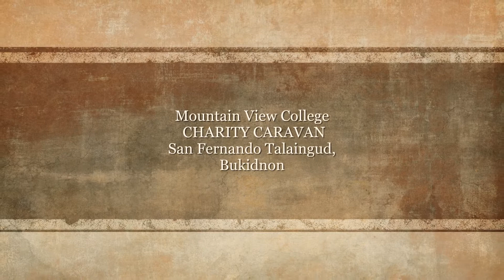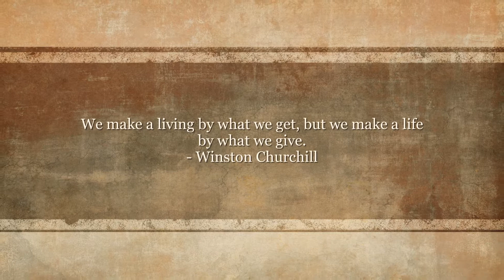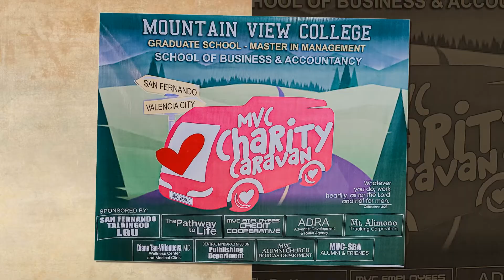MVC CHARITY CARAVAN @ San Fernando, Talaingod Bukidnon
A gift giving program for our indigenous people on the mountain of Talaingod, San Fernando Bukidnon

Despite the pandemic, the rainy weather and landslides, the charity group was able to meet our Talaingod Manobo brothers and sisters in the mountain and was very grateful to God for His divine protection.

A heartfelt gratitude to the following: Diana Tan-Villanueva, MD Wellness Center and Medical Clinic, The Pathway To Life, San Fernando Talaingod LGU, MVC Employees Credit Cooperative, ADRA, MVC Alumni Church Dorcas Department, MVC Faculty & Staff, MVC-SBA Alumni & Friends, Central Mindanao Mission Publishing Department, Mt. Alimono Trucking Corporation